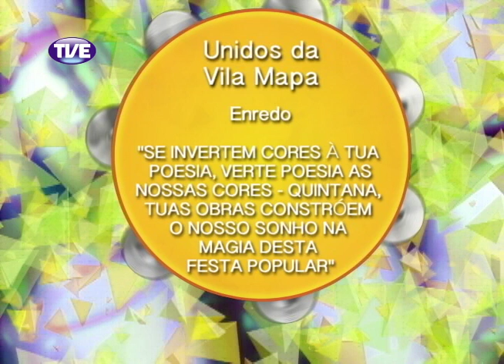Encontros do Samba - Programa 7 - Bloco 1